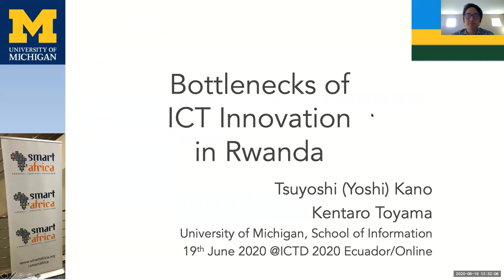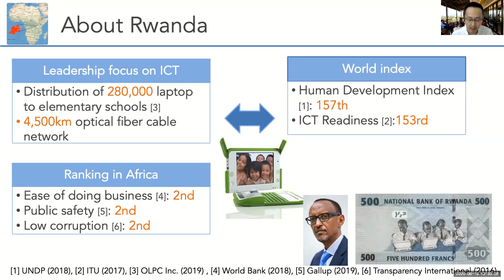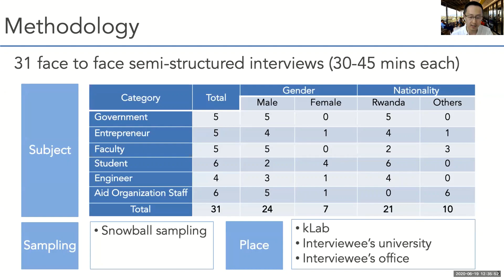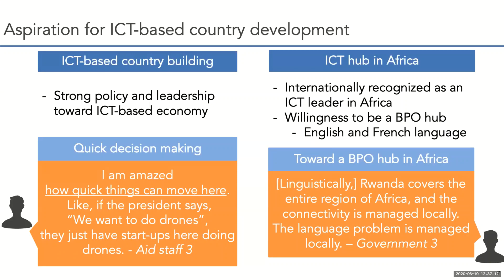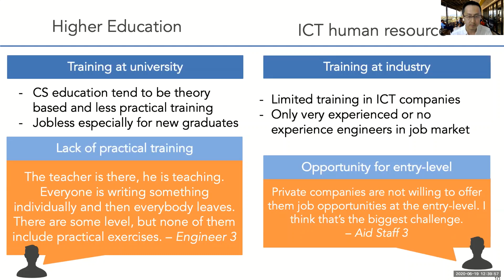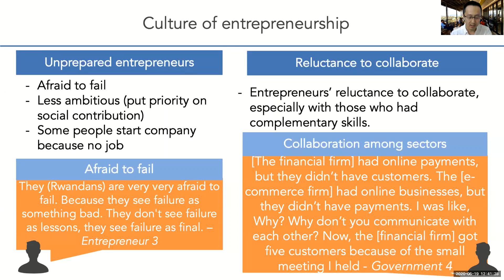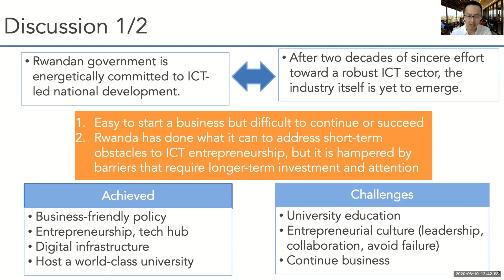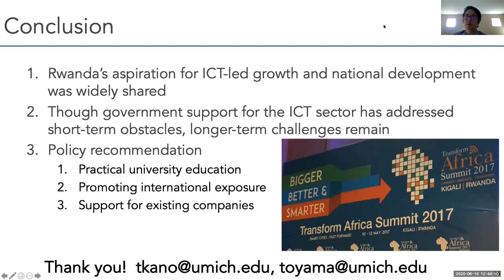ICTD 2020 - Paper Session 6.3 - Tsuyoshi Kano - 6/19/2020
"Bottlenecks of ICT Innovation in Rwanda".  Presented by Tsuyoshi Kano.

Tsuyoshi Kano | University of Michigan
Kentaro Toyama | University of Michigan